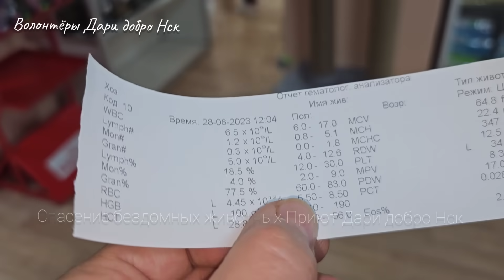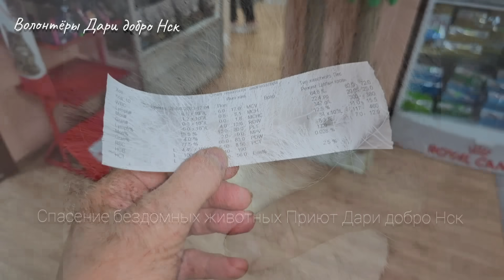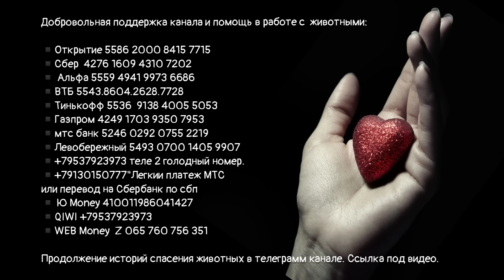🔴Собака умирала лёжа у двери столовой / хотела есть но не могла даже встать /help save the dog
Добровольная поддержка видео канала  из за границы:
🐾WEB Money  Z 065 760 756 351

🔹ДОБРОВОЛЬНАЯ ПОМОЩЬ из России
Карты:
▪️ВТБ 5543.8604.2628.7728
▪️Левобережный 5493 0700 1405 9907
Телефоны:
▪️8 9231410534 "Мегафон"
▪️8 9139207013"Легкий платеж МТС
Кошельки: